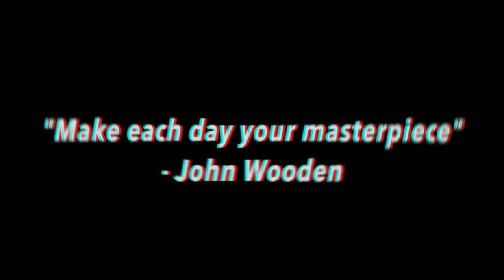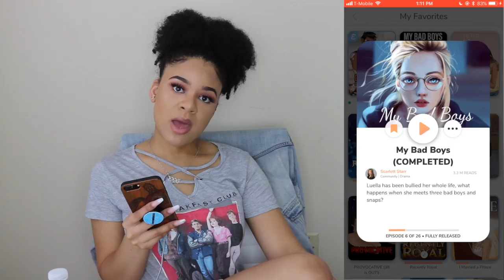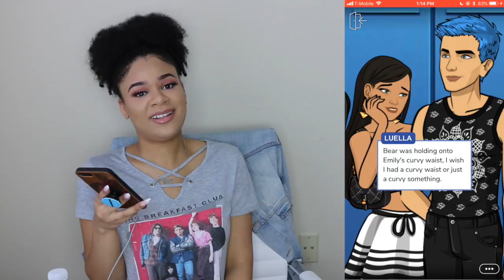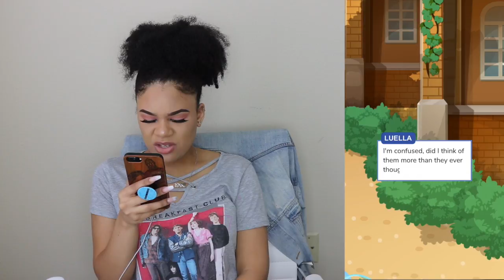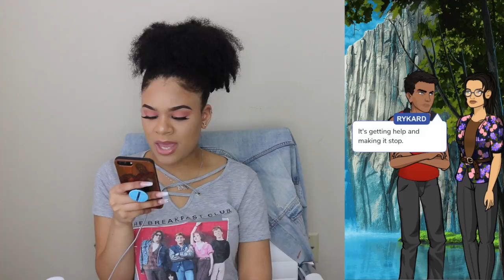I Got BEAT UP AGAIN!! "My Bad Boys" Chapter 6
I'm back like I never left, forgive me for being gone for so long but we are back and in full effect. Enjoy this video and I'll see you in another one.

Snap @ambria_rosie